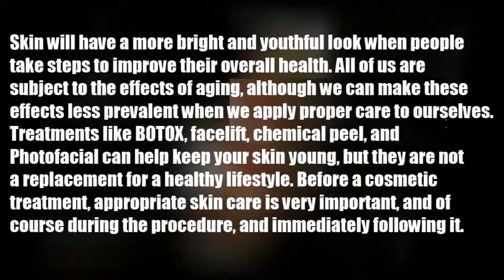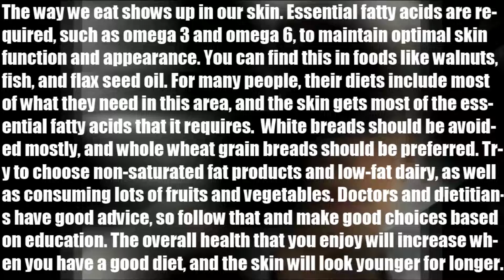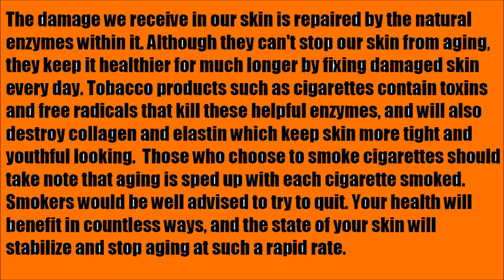Beneficial Procedures for Aging Skin